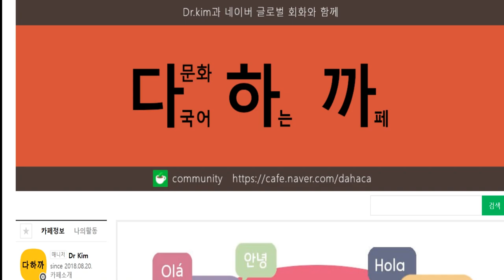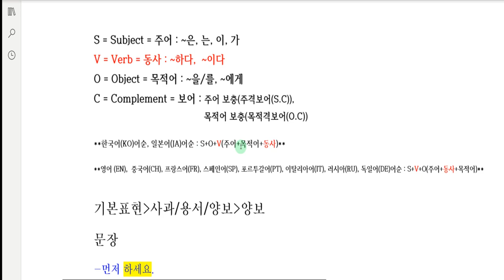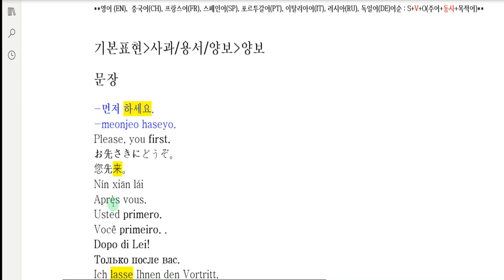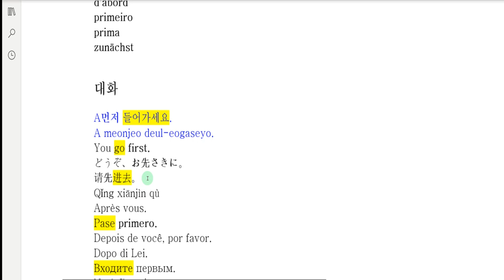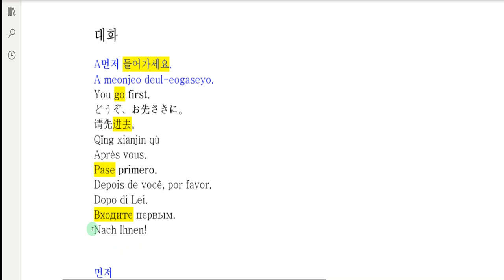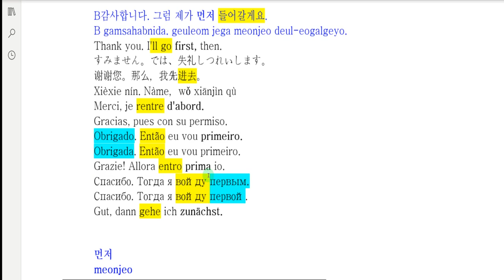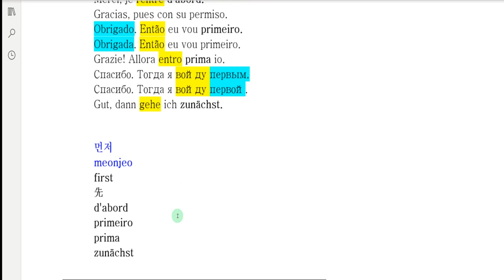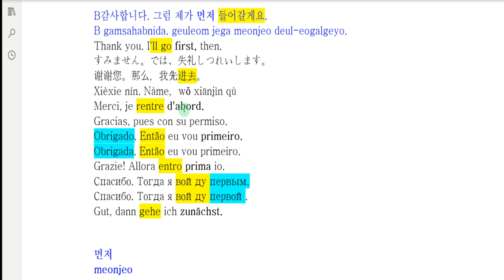Naver Global Conversation-다국어 카페-10 languages-1-5-3-concession-Multilingual Café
네이버 글로벌 회화 동영상 강의-다국어 카페-10 languages-1-5-3-사과 용서 양보-양보-Multilingual Café

What we're going to learn today is -1-5-3-concession

오늘 배울 내용은-1-5-3-사과 용서 양보-양보